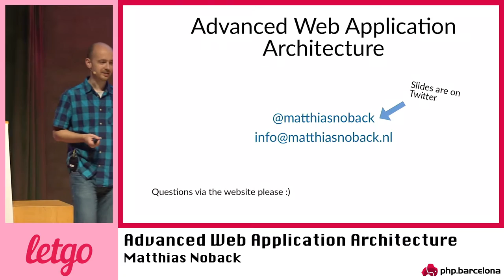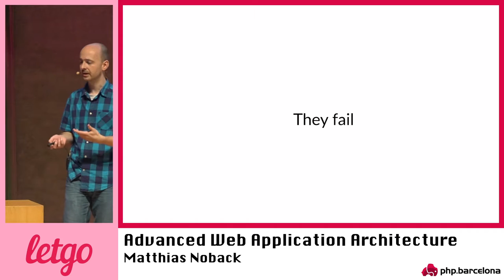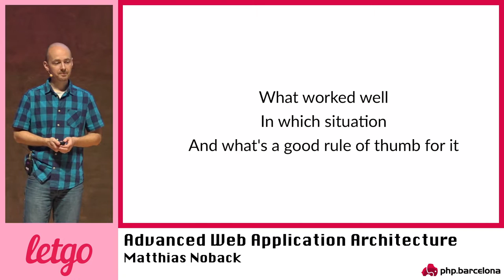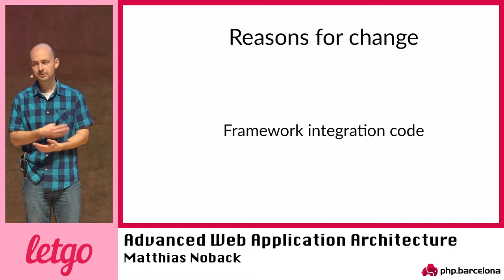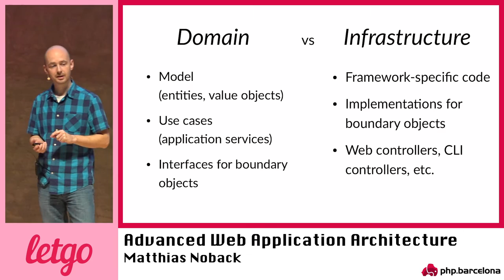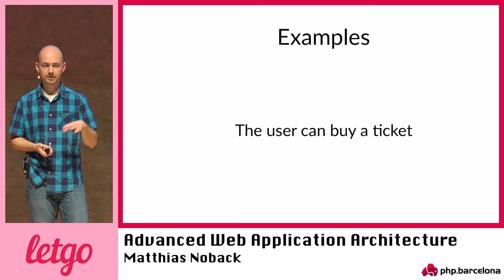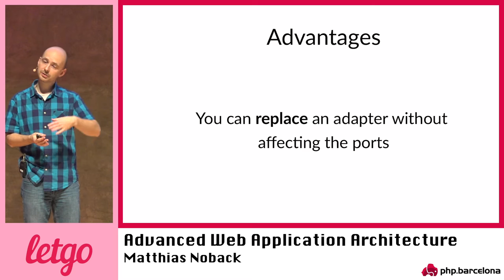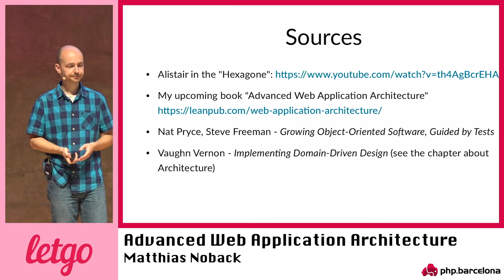Matthias Noback – Advanced Web Application Architecture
Web application frameworks are indispensable. You wouldn't want to deal with raw HTTP messages yourself, nor build your own router, or ORM. But if you're not careful, a framework will take over your entire project. Business logic and framework-specific code will end up being mixed together, in controllers, services and entities. Not being able to describe the use cases of your application without also talking about HTTP, or SQL, leads to hard-to-test and hard-to-change application code. Your core code will be tied to your framework, which endangers the future of the project in the long term.

In this talk I'll explain how to make a clean separation between your own business logic and the code that makes your application's use cases available to the world outside. We'll discuss architectural concepts like "layers" and "ports & adapters", and how applying them will make your application flexible enough to deal with a constantly changing environment.